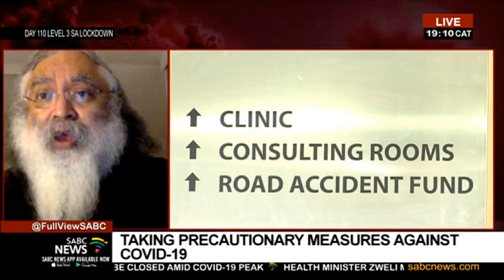Ways of limiting transmission of COVID-19 in communities: Prof. Adrian Puren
Government and health experts have made it clear that how aggressively COVID-19 will spread is based on our behaviour as individuals. To discuss how we can curb transmissions we're joined by the Head of the Centre for HIV and STI at the National Institute of Communicable Diseases, Professor Adrian Puren.